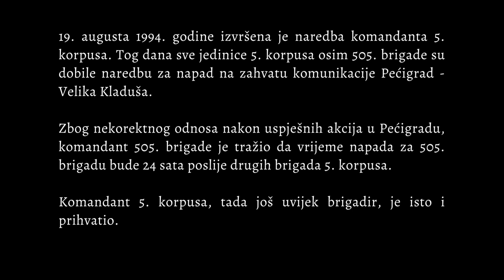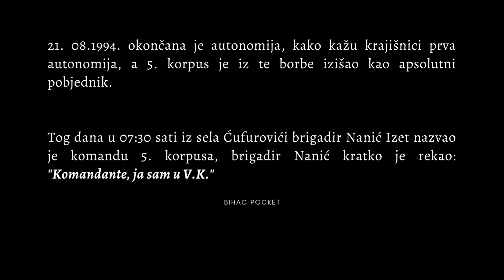5. korpus - Oslobađanje Velike Kladuše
Oslobađanje Velike Kladuše od strane 5. korpusa Armije R BiH.